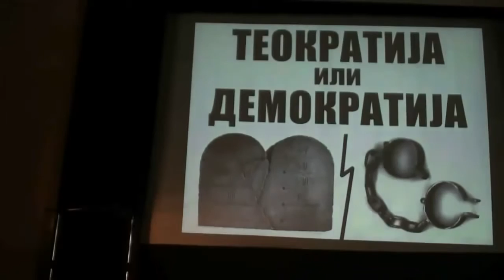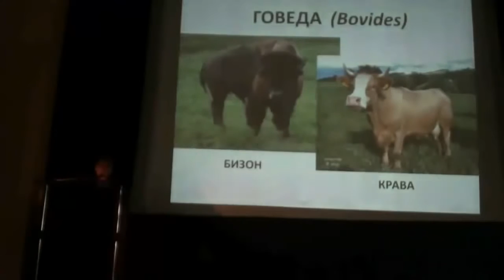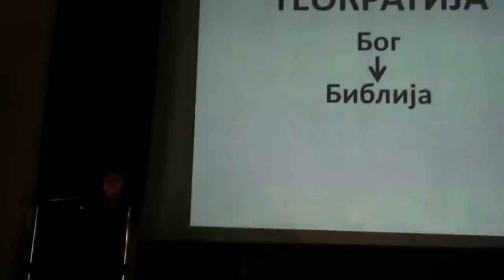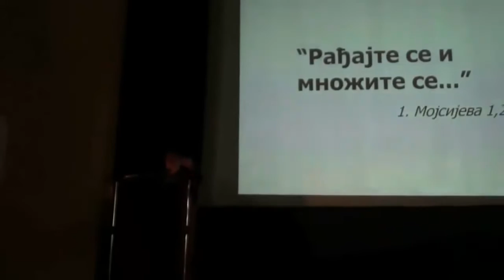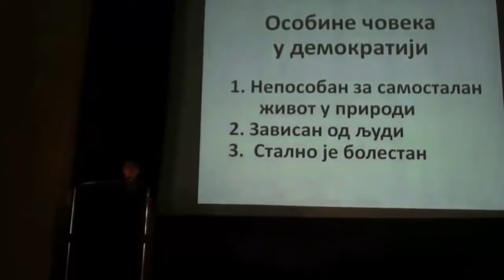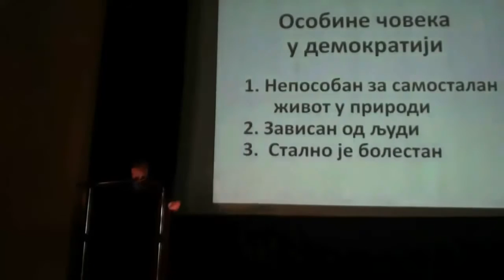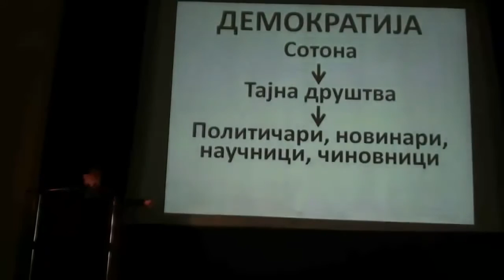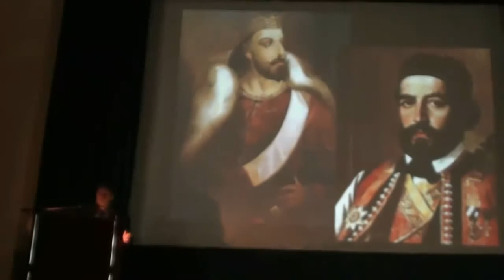dr Miroljub Petrovic Da li je demokratija sloboda ili ropstvo?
dr Miroljub Petrovic Teokratija ili demokratija sloboda ili ropstvo

dr Miroljub Petrovic Рођен је у Оџацима 22. фебруара 1965. Средњу школу је завршио у Новом Саду. Пореклом је из српског племена Куча које данас припада Црној Гори. Његов директни предак је кучки војвода Радоња Петровић. Наводи и да је директно потомак Ђурђа Кастриота Скендербега.